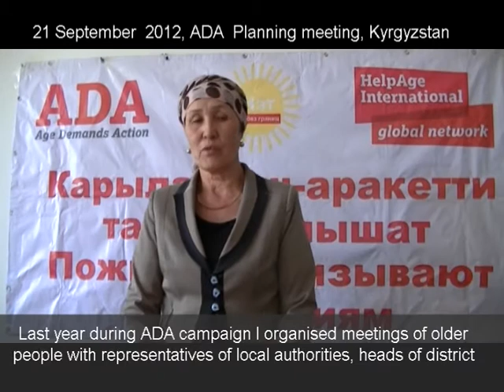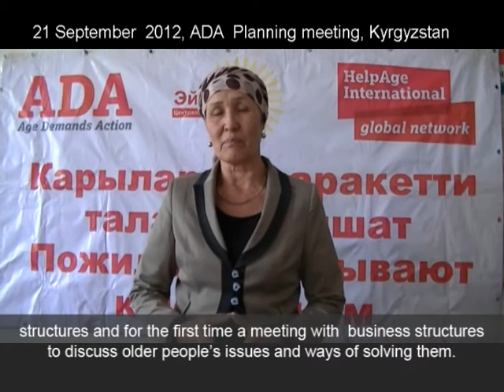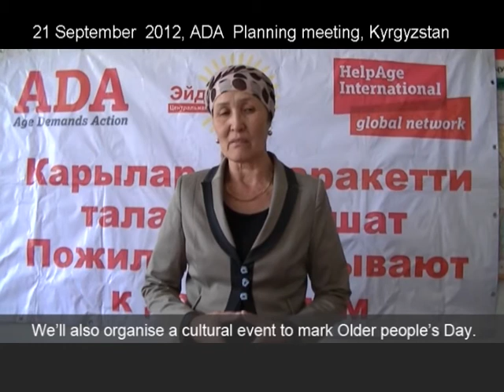Kulumkan from Kyrgyzstan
Kulumkan from Kyrgyzstan talks about her experience as an Age Demands Action and being part of our Linking Lives project.